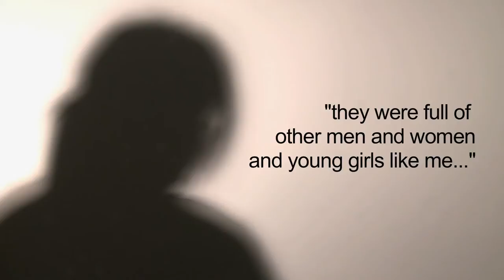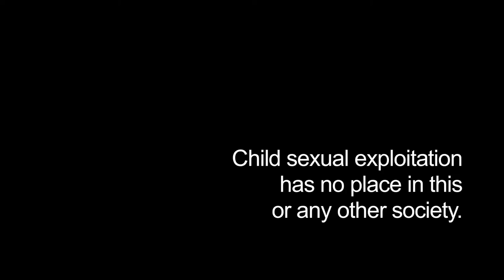Child sexual exploitation - a victim's story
A victim of child sexual exploitation tells her story.  The new action plan published on 23 November 2011, calls on all local areas to take urgent action to stop the sexual exploitation of children and young people.